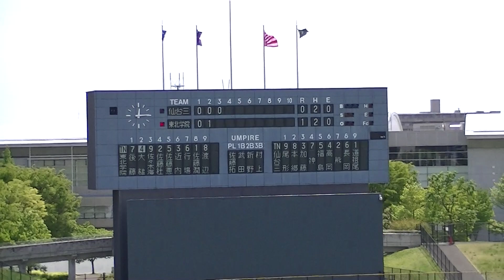Ｒ５年5/3 仙台第三＆東北学院（3回）「令和5年度 第17回春季宮城県高校野球 地区大会」